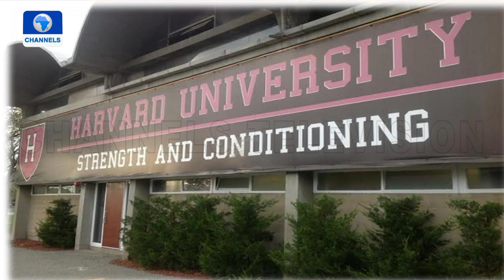From A Street Kid To Int’l Peace Prize Winner, Hauwa Ibrahim Shares Her Story